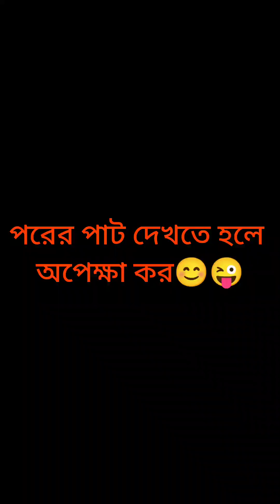নতুন ফোনে প্রথম ভিডিও ✅😊📌🌹✅😊✅📌🌹minivlog